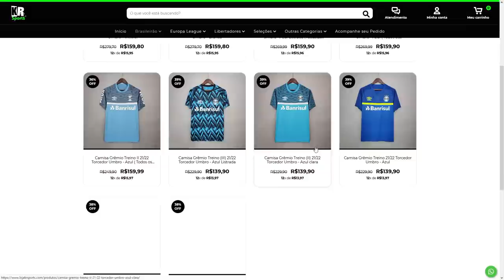URGENTE! DOUGLAS COSTA PODE ESTREAR EM BREVE! SEU CASAMENTO FOI CANCELADO SEM NOVA DATA AINDA!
Douglas Costa e Nathalia Felix tem o casamento cancelado, e a estreia do jogador está próxima!